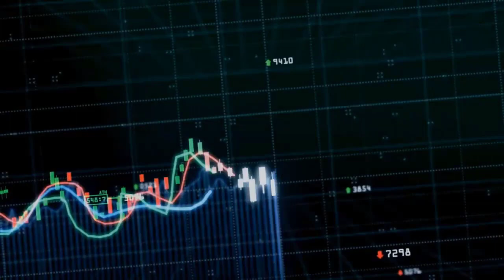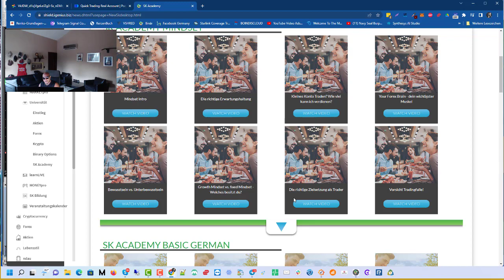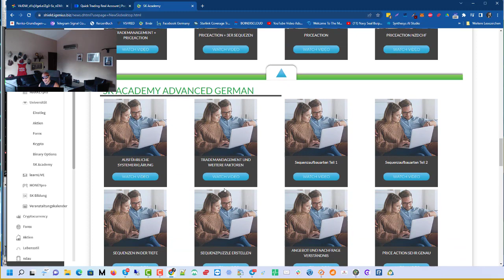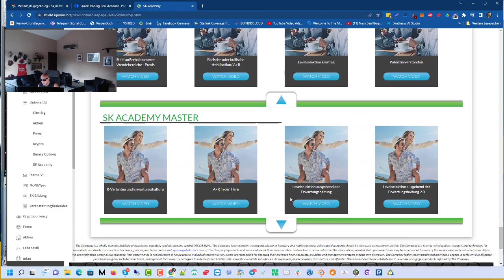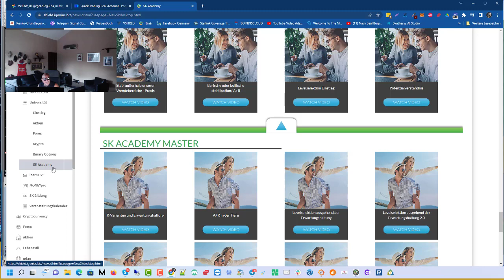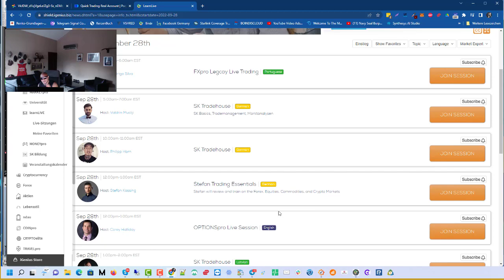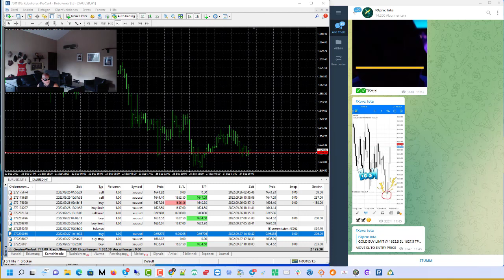💎 Kommendes Tradergang Live Treffen und Gold Trading Ergebnisse 💎